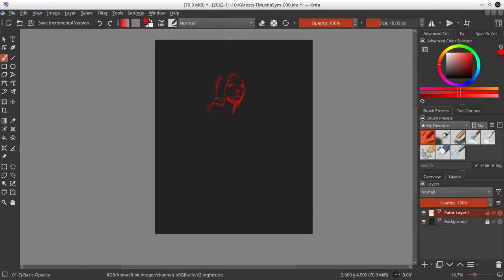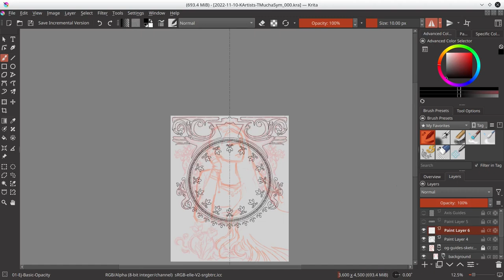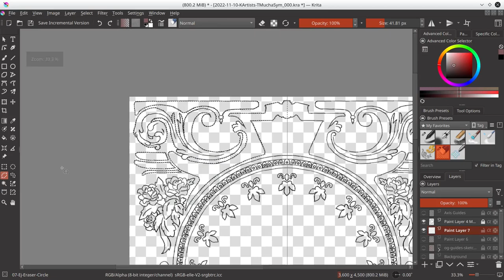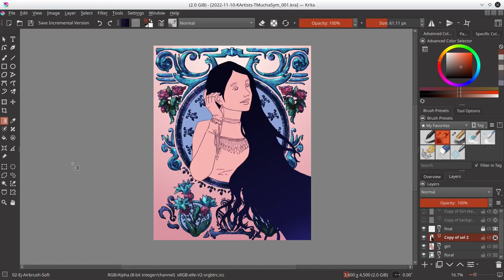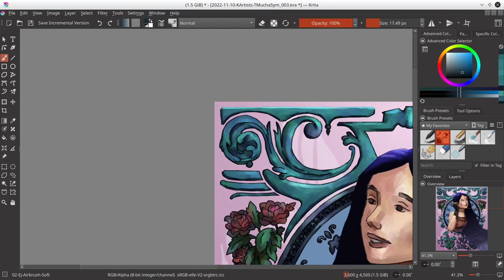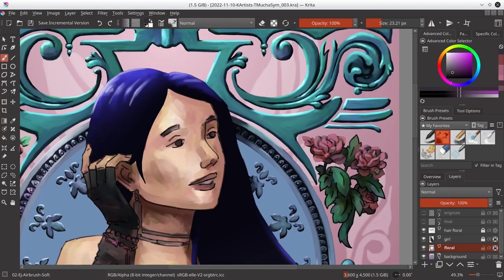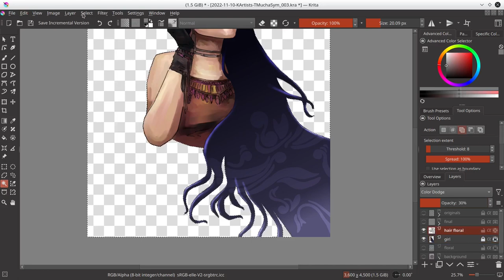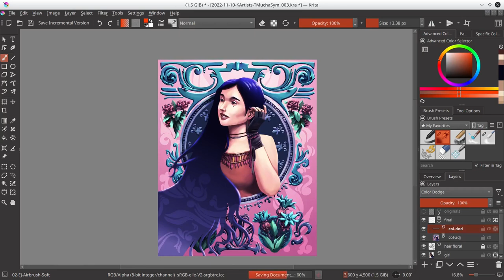The Much Symmetry - Krita Timelapse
Having the symmetrical option in digital painting software is indispensable. It cuts the painting time in half. This tool doesn’t exist in real life drawing, and is a prime example of some of the benefits of digital painting. Here is an illustration done in Krita with the symmetry option turned on. Drawing intricate detail patterns reminiscent of Alphonso Mucha and Art Nouveau can get complicated quickly. With the symmetry option turned on, it made working on this painting much easier.